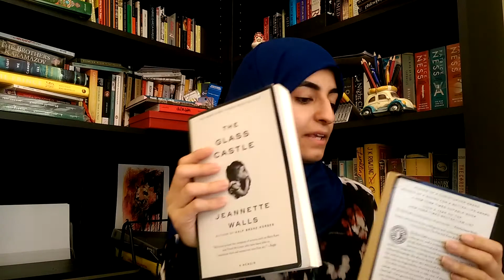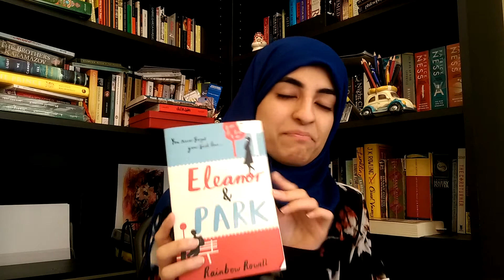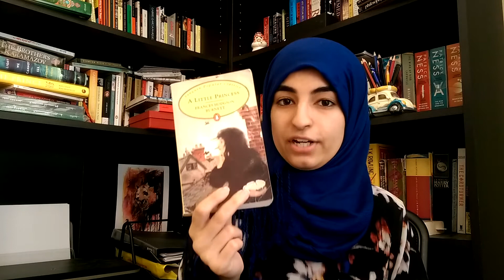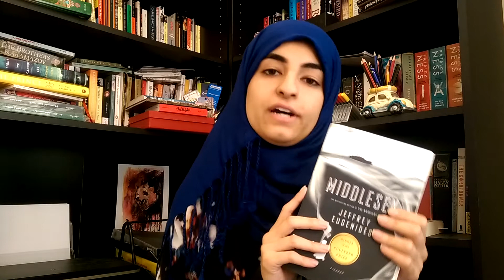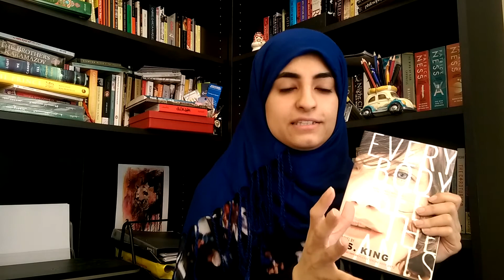Top 8 Book Recommendations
Wonder - R J Palacio
The Glass Castle - Jeannette Walls
Eleanor and Park - Rainbow Rowell
A Little Princess - Frances Hodgson Burnett
Lullaby - Chuck Palahnuik
Middlesex - Jeffrey Eugenides
Flipped - Wendelin Van Draanen
Everybody Sees the Ants - A S King